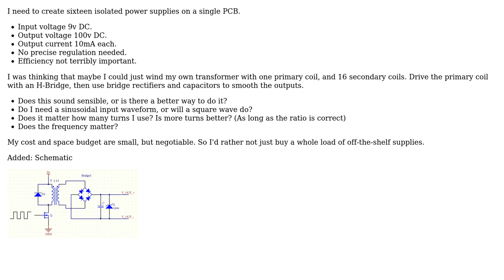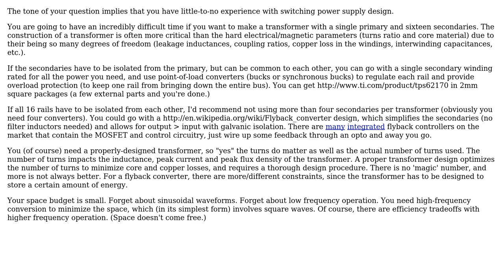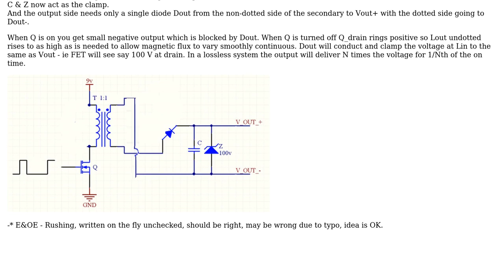Electronics: Sixteen 100v isolated power supplies (2 Solutions!!)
Electronics: Sixteen 100v isolated power supplies

With thanks & praise to God, and with thanks to the many people who have made this project possible! | Content (except music & images) licensed under CC BY-SA | Music | Images & others | With thanks to user Russell McMahon user Rocketmagnet user Adam Lawrence and the Stack Exchange Network Trademarks are property of their respective owners. You are responsible for your own actions.